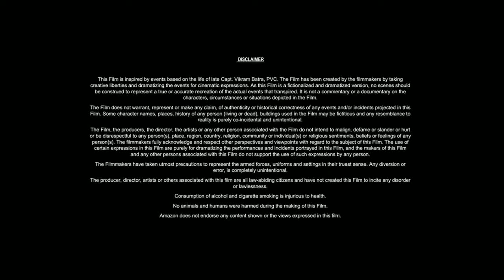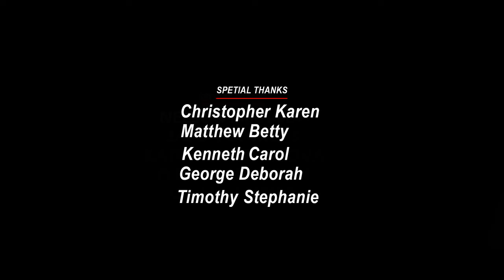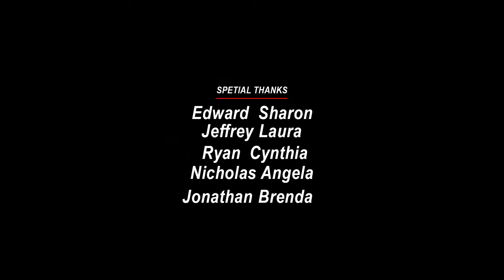Hacksaw Ridge (2016) Movie | Andrew Garfield,Sam Worthington,Luke Bracey | Fact & Review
Hello friends, how are you guys? Guys this is not a movie this is Hacksaw Ridge full movie detailed review and fact video about this movie. If you want to know about Hacksaw Ridge movie then you must like this video because in today's video we will tell you what is its story. Which actors and actresses have worked in Hacksaw Ridge ? The director, producer, cameraman of this film are going to talk about them in detail. We will talk about post-production pre-production budget and filming of this Hacksaw Ridge movie. The Hacksaw Ridge star cast will also provide details on the supporting cast and production. Guys if you want to know about this movie. You must watch this video. You will see all the details of this movie in this video.. What is the story of this movie?

Movie Credits!
Directed by:Mel Gibson
Produced by: Bill Mechanic
Starring: Andrew Garfield,Sam Worthington,Luke Bracey
Production Company: Summit Entertainment
Distributed by: Lionsgate
Release Date:September 4, 2016 (Venice)